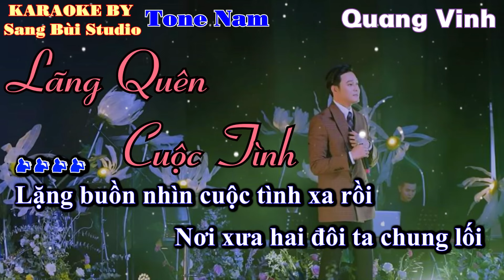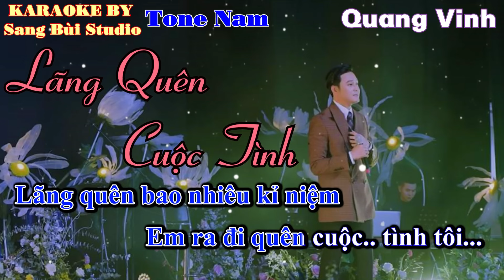KARAOKE | Lãng Quên Cuộc Tình - Quang Vinh | Beat phối TONE NAM ( Tone F )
KARAOKE LÃNG QUÊN CUỘC TÌNH
NHẠC HOA LỜI VIỆT
HOÀ ÂM : SANG BÙI